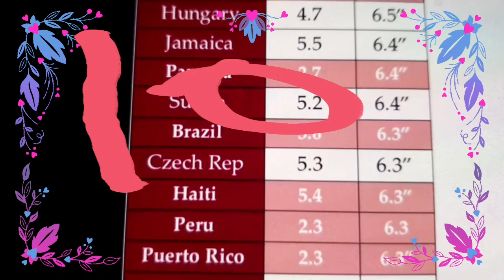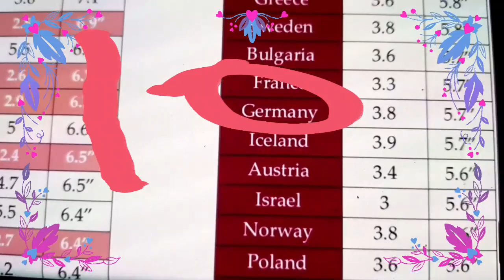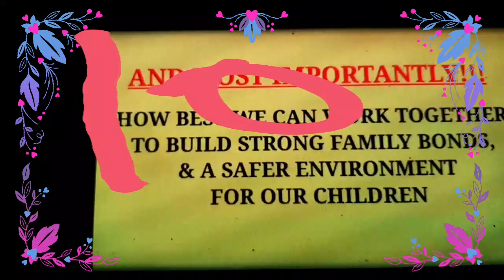WHY WOMEN GO FOR BEN 10s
DZIDZISO YEBONDE